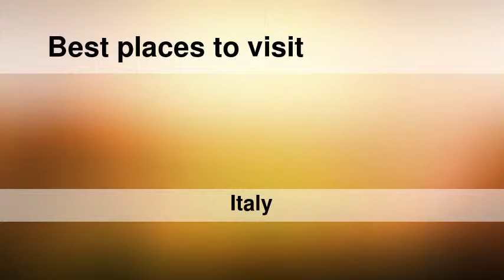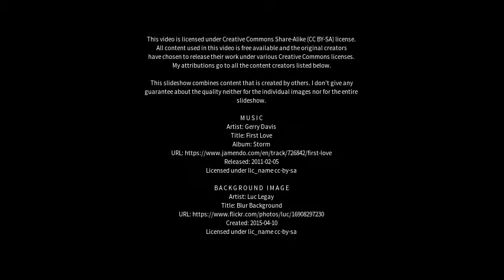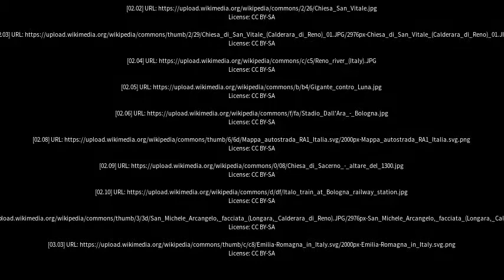Best places to visit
Best places to visit - Calderara di Reno (Italy) Best places to visit - Slideshows from all over the world - City trips, nature pictures, etc.